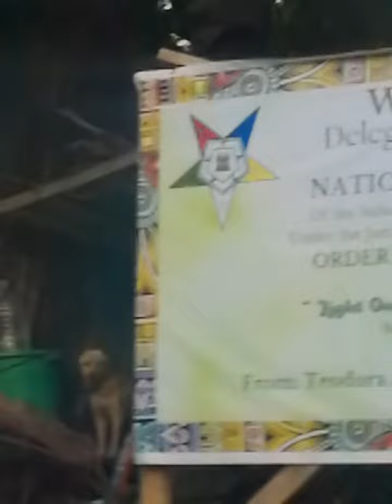visiting and feeding baby Gablin 0502